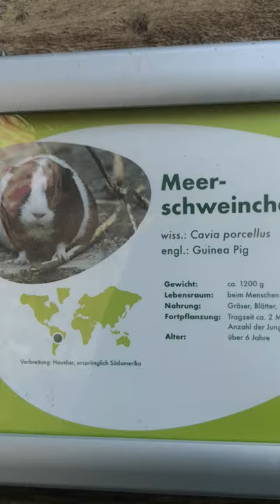rabbits 🐇and guinea pigs in German zoo गिनी पिग और खरगोश जर्मन ज़ू में